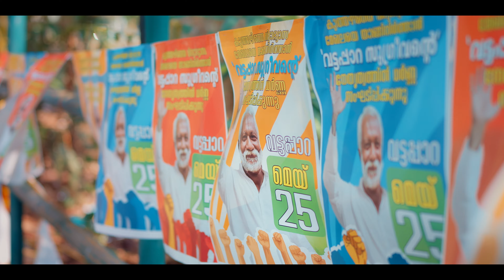സൈലം വന്നു, മാറ്റവും വന്നു | Xylem NEET